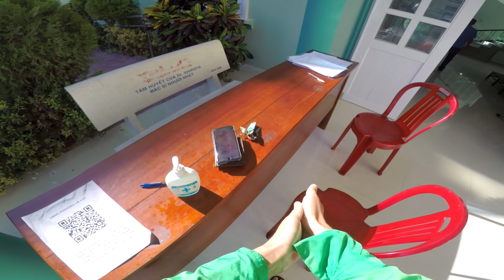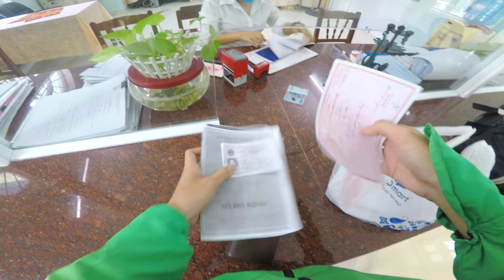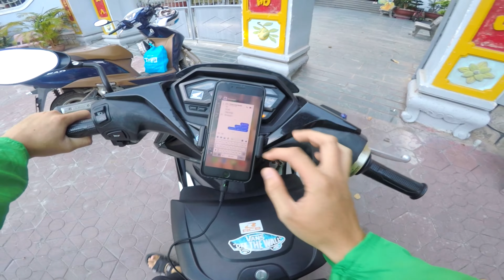Chạy grab mùa dịch thu nhập bao nhiêu?? | Anh Grab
🏍Phương tiện: Winner X 150
🎥Máy quay: gopro hero 5 black
💻Phần mềm dựng phim: Sony vegas pro 16